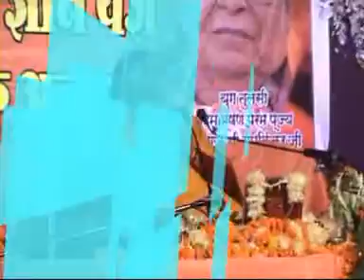जबलपुर- श्री रामचरित मानस ज्ञान यज्ञ का आयोजन किया गया....जनवरी 09/2014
दमोहनाका स्थित एम.जी.जी.पैलेस में श्री ठाकुर बिहारी जी महाराज कुचैनी मंदिर ट्रस्ट द्वारा श्री रामचरित मानस ज्ञान यज्ञ का आयोजन किया गया।